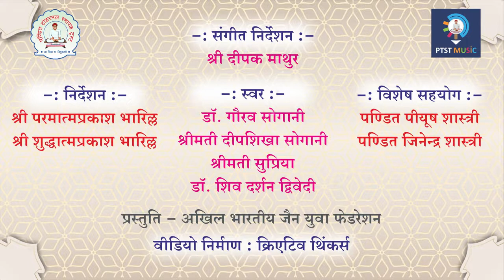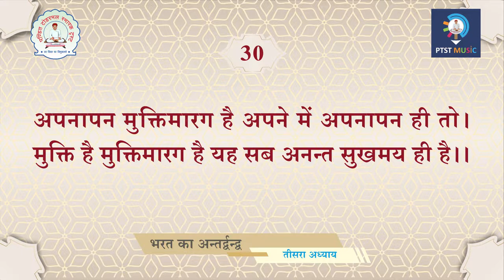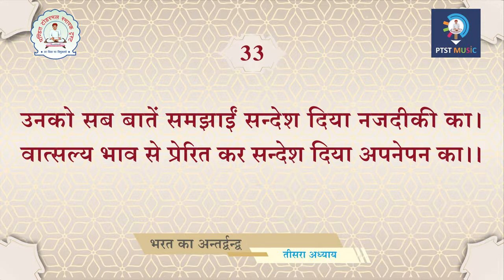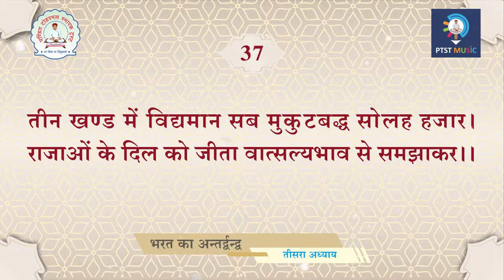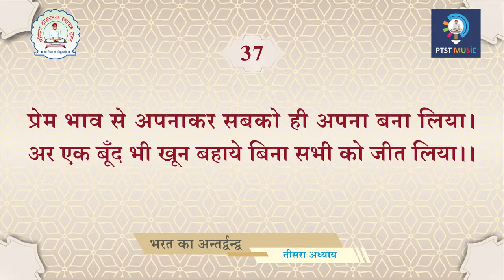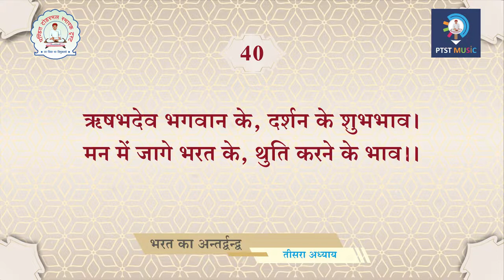भरत का अंतर्द्वन्द्व || Part-3 || By Dr.Hukamchand ji Bharill || Bharat ka atardvand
भरत का अंतर्द्वन्द्व ||
Part - 3
By Dr.Hukamchand ji Bharill
रचनाकार = डाॅ.हुकमचंद जी भारिल्ल

भरत का अंतर्द्वन्द्व
Poet -   Dr.Hukamchand ji Bharill
Singer- डाॅ.गौरव जी सोगानी
              श्रीमती दीपशिखा जी सोगानी
              श्रीमती सुप्रिया जी
              डाॅ. शिव दर्शन द्विवेदी

प्रस्तुत Video के लिए "PanditTodarmalSmarkTrust" YouTube channel का बहुत बहुत आभार 🙏

A Right Jainism

Instagram पर Follow करने के लिए 👇🏻
Instagram I'd = I'm on Instagram as @a_right_jainism. Install the app to follow my photos and videos.